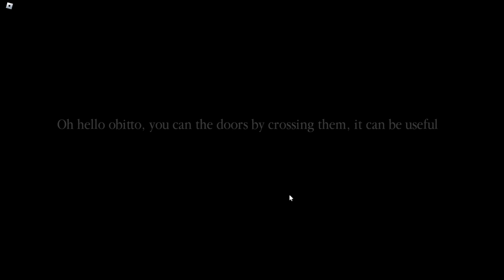How to Get QUEST N.7 Badge in PIGGY REBOOTED - Roblox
CHAPTER 7 FIXED! | PIGGY REBOOTED